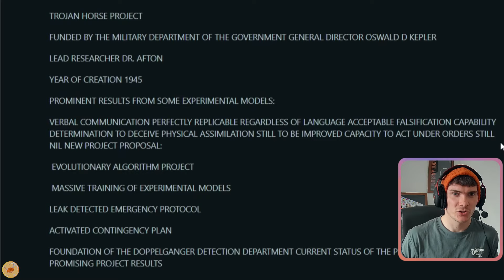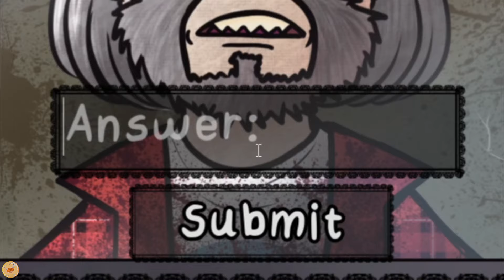NIGHTMARE MODE | That's Not My Neighbour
🍂Wait a minute... something is not right with the neighbours...